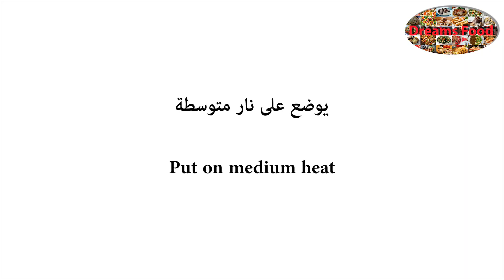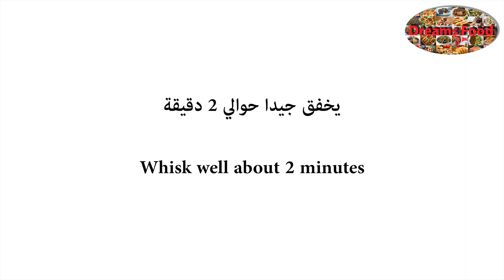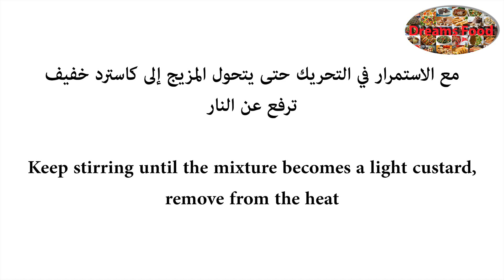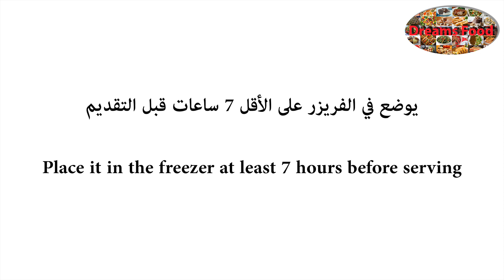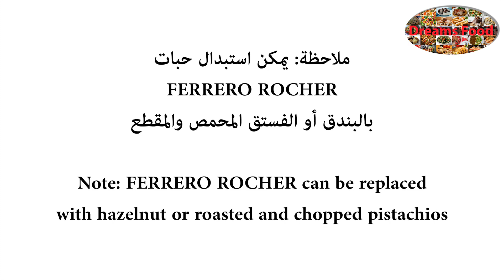كيف تصنع بوظة جيلاتو الإيطالية بطريقة سهلة Italian gelato ice cream in an easy way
كيف تصنع بوظة جيلاتو الإيطالية بطريقة سهلة

المكونات:
600 ملل حليب
200 ملل كريما
100 غ سكر
100 غ بودرة الكاكاو
60 غ شوكولا أسود مقطع
4 صفار بيض
¼ كوب سكر
3 ملعقة كبيرة قهوة أو نسكافيه سائلة
¼ ملعقة صغيرة ملح
1/4 ملعقة صغيرة فانيليا
8 حبات FERRERO ROCHER مقطعة

Italian gelato ice cream in an easy way

Ingredients:
600 ml milk
200 ml cream
100 g sugar
100 g cocoa powder
60 g black chocolate pieces
4 egg yolks
1/4 cup of sugar
3 tbsp of liquid coffee or Nescafe
1/4 tsp salt
1/4 tsp vanilla
8 chopped FERRERO ROCHER